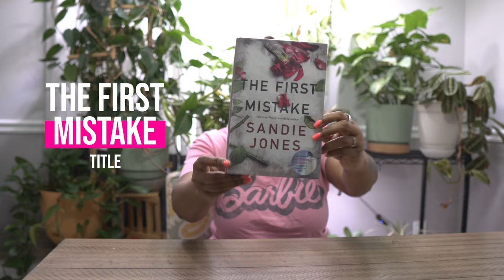oh no! | The First Mistake book review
Mistakes happen. But the first mistake sets off a series of errors you may be unable to recover from. Watch as Kyla Denanyoh discusses the fiction book The First Mistake by Sandie Jones.

Say hello!